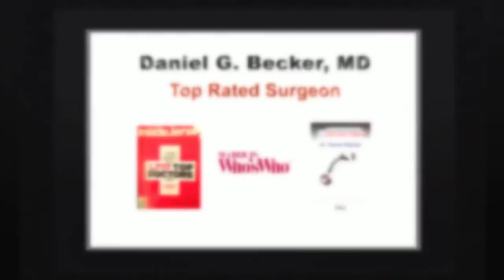Rhinoplasty Narberth PA - Rhinoplasty Center - Nose Jobs and Revisions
Call 856-589-NOSE (6673) and checkout our if you are an unfortunate victim of a sub standard plastic surgery operation and intend to have a revision Rhinoplasty Narberth from the most effective cosmetic surgeon. Dr. Daniel Becker has a lot of medical experience in revision rhinoplasty with lots of satisfied clients worldwide. Using state-of-the-art surgical devices, his primary goal in a revision rhinoplasty is to make it the patient's last nasal surgery by providing him the most effective results possible. He also focuses on facial plastic surgery, plastic surgery, nasal surgery, rhinoplasty, and nose surgery. If you cannot manage to pay right away for a revision rhinoplasty then you can avail of our financing plans with reduced month-to-month charges via credit cards for all our cosmetic treatments.